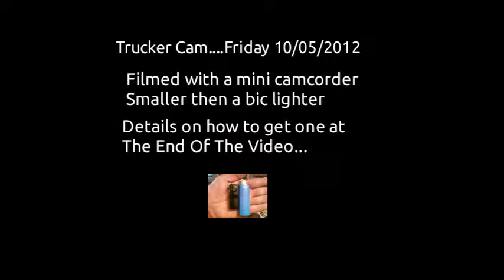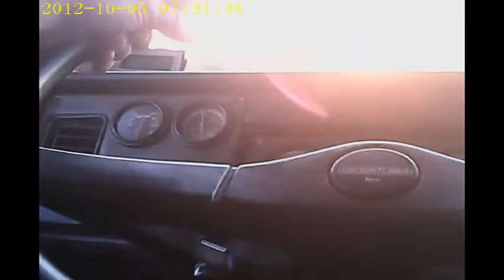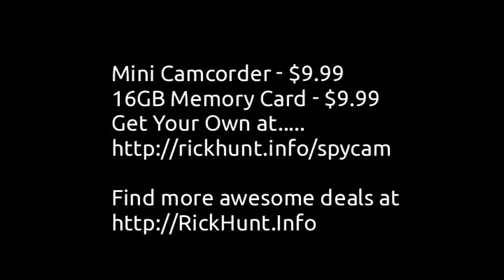Trucker Cam Western Washington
Filmed with a mini camcorder that I got for only $9.99. The original video was higher quality, but when I rendered all the clips together I cut it down so it would be a smaller file.

The cam is clipped to my seat belt, so it moves some when I do, and sorry you have to look through the steering wheel...LOL but still a cool camera for $9.99